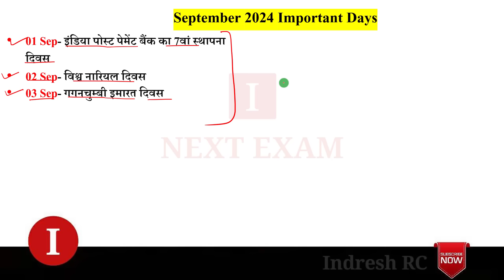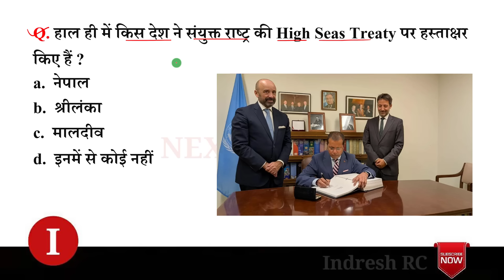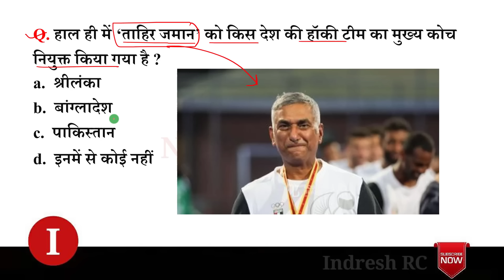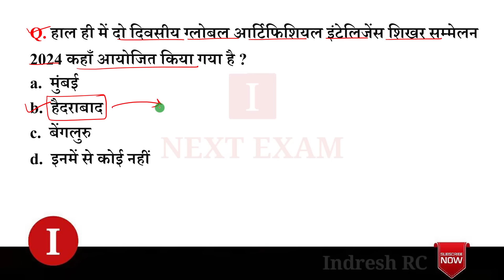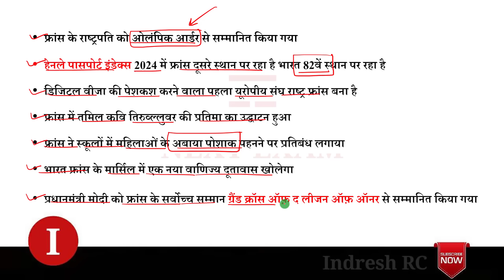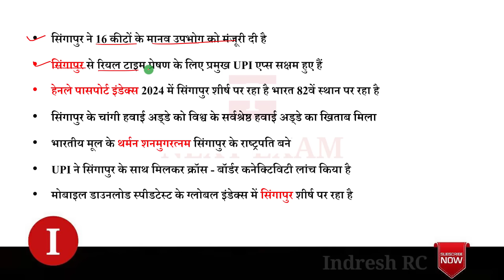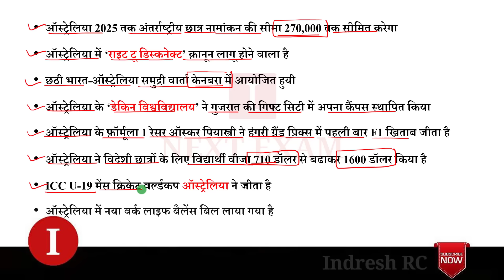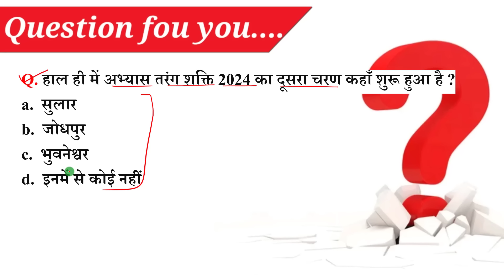Next Dose 2370 | 6 September 2024 Current Affairs | Daily Current Affairs | Current Affairs In Hindi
6 September 2024 Current Affairs.

NEXT EXAM
nextexam